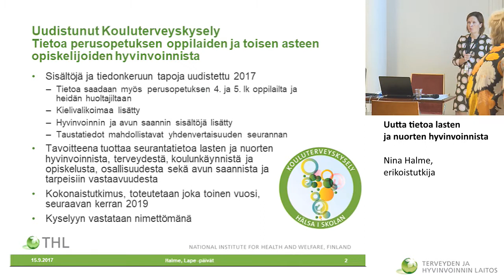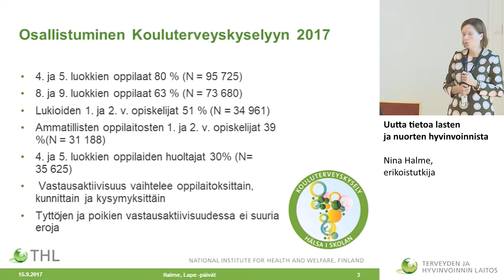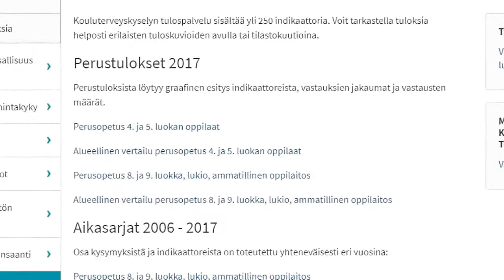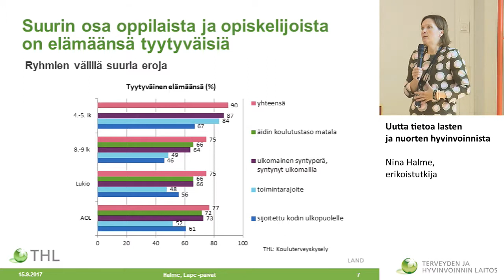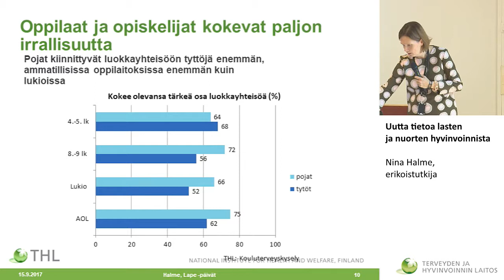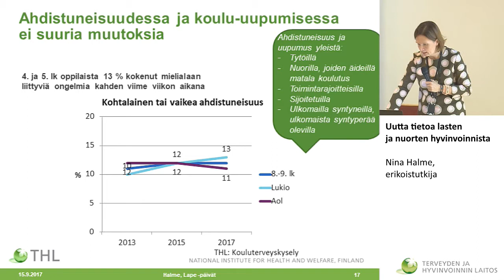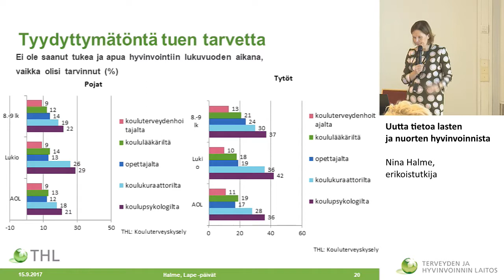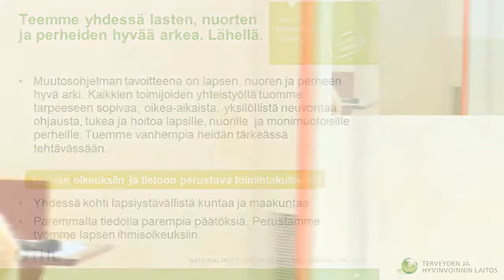Uutta tietoa lasten ja nuorten hyvinvoinnista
Lapsibudjetointi-työpaja
Uutta tietoa lasten ja nuorten hyvinvoinnista, Nina Halme, Terveyden ja hyvinvoinnin laitos